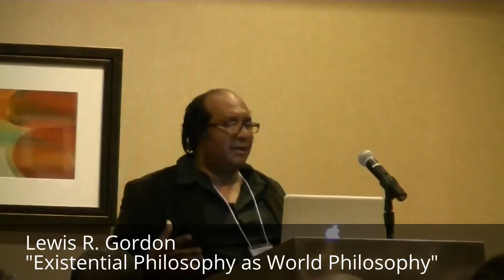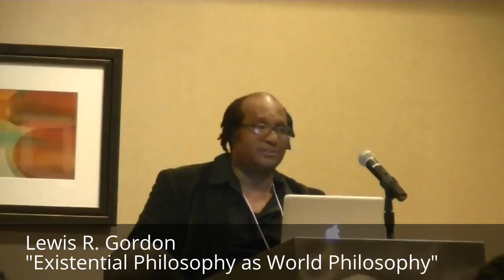Diverse Lineages of Existentialism | Lewis R. Gordon | Existential Philosophy as World Philosophy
Keynote address, Diverse Lineages of Existentialism, June 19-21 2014, St. Louis Missouri.